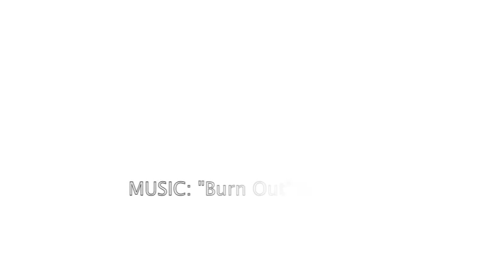AIA vs. U20 Poland - Basketball, Game HIghlights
The Athletes in Action Men's Basketball Team (D1) defeated the Polish U20 (under 20) National Team on June 1st, 2012 99 to 64 in Katowice, Poland.

Players include: Deuce Bello (Baylor), Drew Barham (University of Memphis), Brady Heslip (Baylor), Akil Mitchell (U. of Virginia), Daniel Coursey (Mercer), Jordan Juenemann (Kansas), Jamil Wilson (Marquette), Josh Richardson (Tennessee), Christian Garrett (Kansas), Jordan Reves (Texas Arlington), Karol Gruszecki (Texas Arlington), Tim Maloney (Baylor), Pawel Mrozik (Liberty), Mike Sigfrids (AIA), Chris Sigfrids (Colorado State), Kelly Scott (AIA), Steve Simpson (Tarleton State)